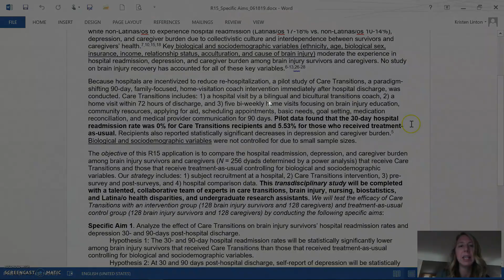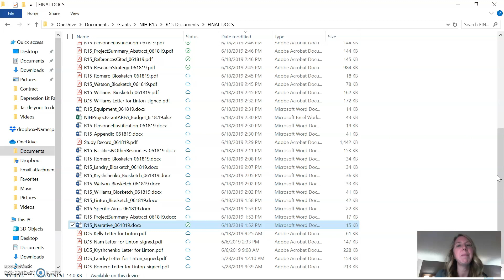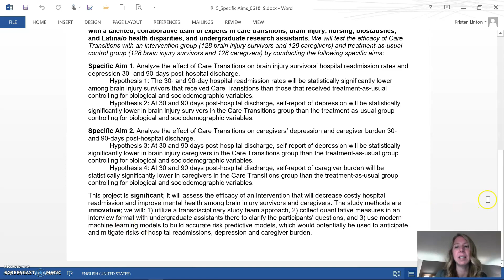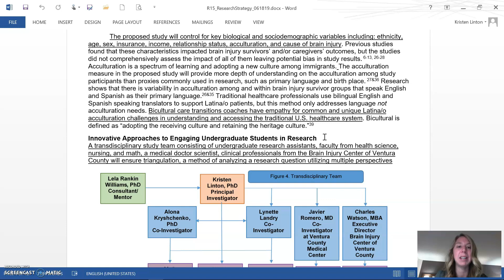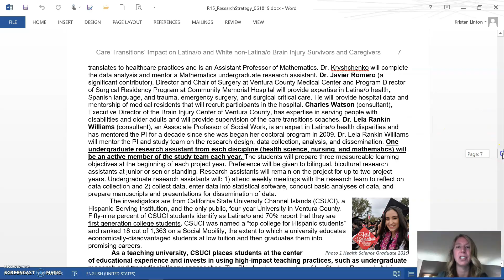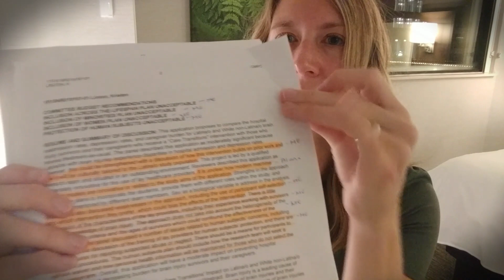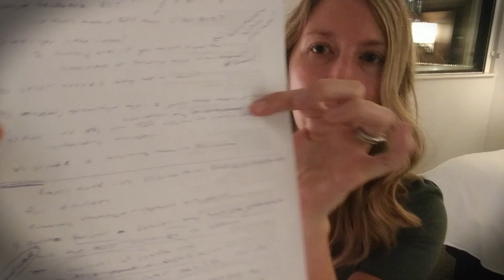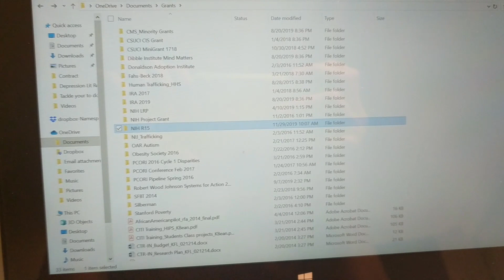HOW TO WRITE A RESEARCH GRANT PROPOSAL | GRANT WRITING TIPS YOU'VE NEVER HEARD | NIH GRANT WRITING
As a research and foundation grant recipient, I share my top tips for how to write a research grant proposal. This video has the perfect grant writing tips for graduate students, academics, nonprofits, beginners, and even dummies. If you are looking for a video that tells you how to write a grant proposal for funding, then this is the one for you! I specifically refer to NIH National Institutes of Health grant writing tips as I review feedback I received from study section at one of the most competitive funding agencies in the U.S.

About me: Hi! I'm Kristen, a mom of two boys, Maverick who is 4 and Leonidas who is 2. I'm also a wife to a true partner who also works full time as a cop. I am a tenure-track professor.